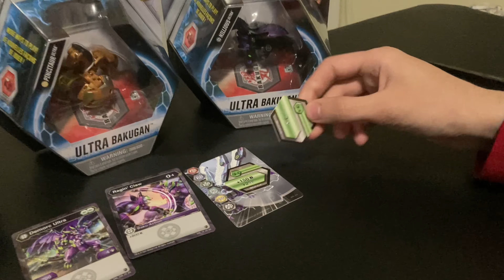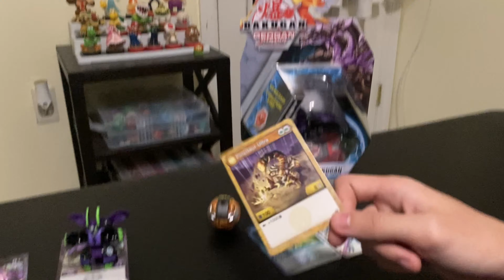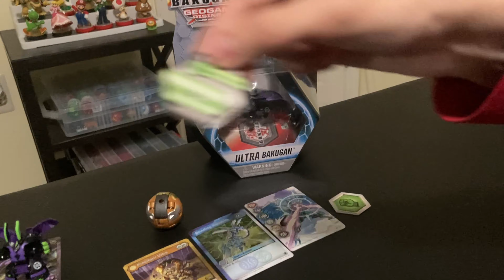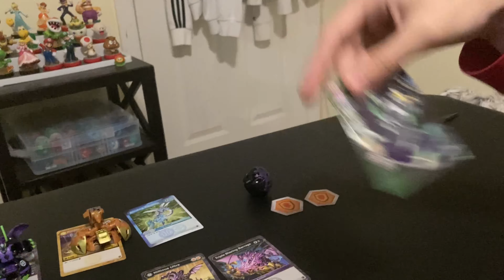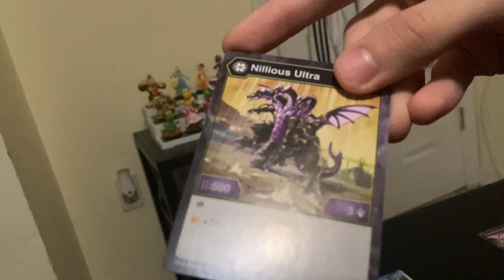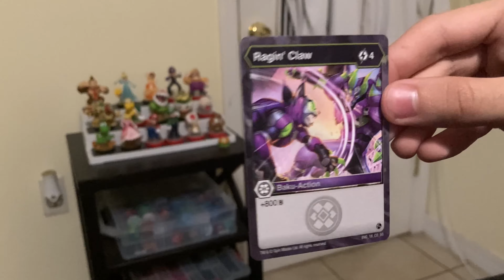Demorc Pincitaur and Nillious Ultra! Bakugan Geogan rising unboxing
Summer classes in college play rough, avoid em at all costs